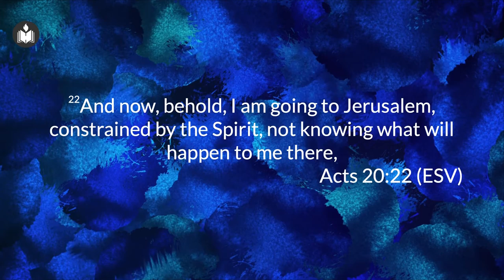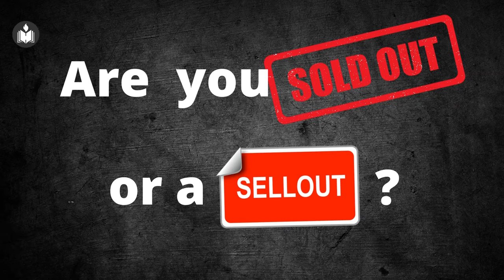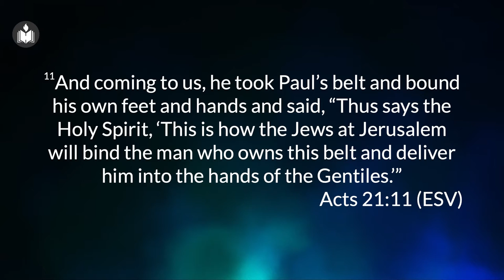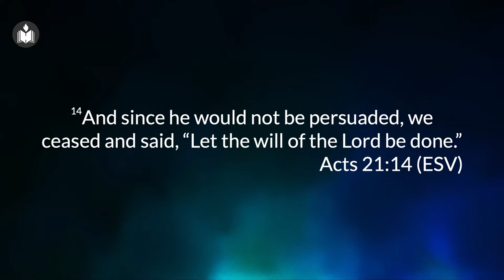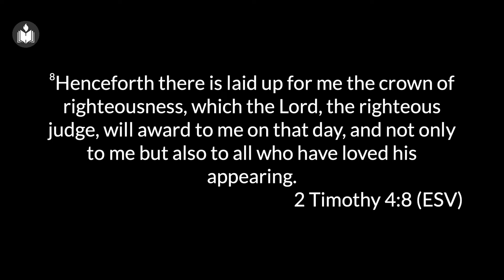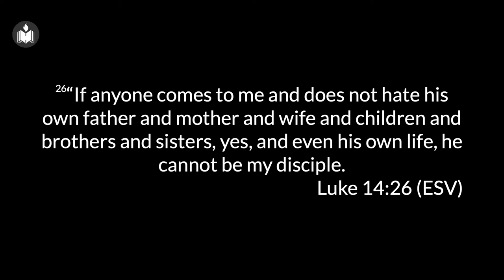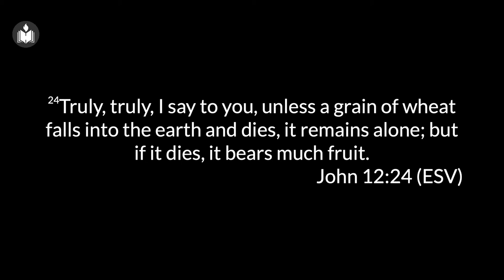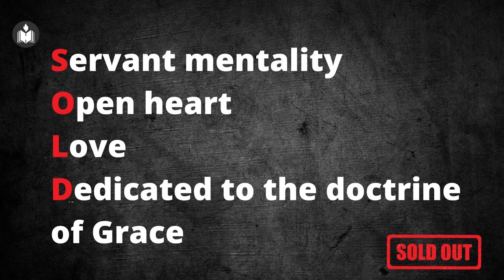Are You Sold Out or A Sell Out? | Dr. Minu George | IPC Hebron Oklahoma